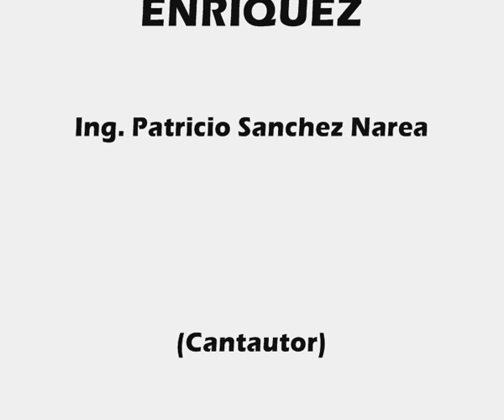Viva mi Ponce. BY. Diferente Bro.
Tema Cultural. Dedicado al cantón Camilo Ponce Enriquez.